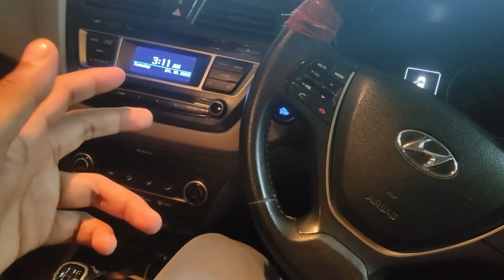POCO x3 pro motherboard issue resolved Part 2